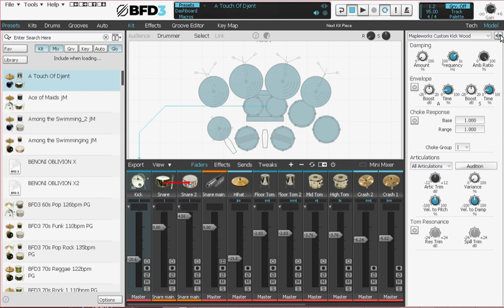BFD3 kit piece selection does not work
BFD3 kit piece selection bugs, only few of the models are selectable.